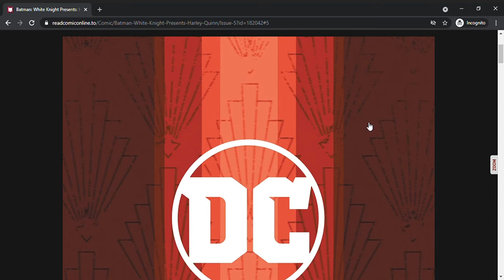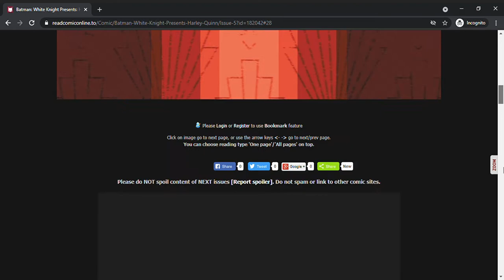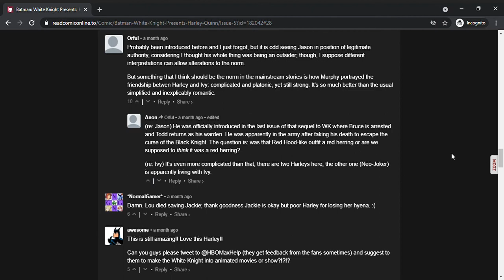Batman White Knight Presents Harley Quinn Issue #5 (Full Comic)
One of Harley's babies dies after she gets a visit from Poison Ivy and Bruce confronts the first Robin for the first time.